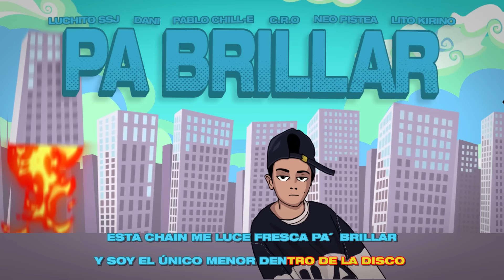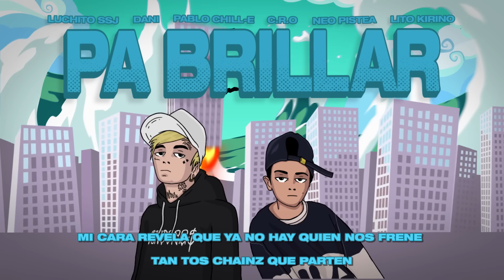Lucho SSJ - “Pa’ Brillar Remix” Ft. Pablo Chill E , DANI , C.R.O , Lito Kirino , Neo Pistea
PERDÓN X LA DEMORA LOS AMO ESPERO QUE LO DISFRUTEN TANTO COMO NOSOTROS

Letra:

Esta chain me luce fresca pa' brillar (Pa' brillar)
Y soy el único menor dentro e' la disco
Seis A. M. vacilando de ilegal (Skr)
Pagamos por la prenda, no por lo' delito'
Pagamos por la prenda, no por lo' delito' (Prr)
Yo sí ando blessed, pese a quien le pese
Y al que no le guste es porque de esto carece
Yo me busco hace tiempo, ustedes hace dos meses
Yo no quiero opacar a nadie, pero se me ofrecen
Lo' mío' no mienten y nunca mentirían
Yo estaba en el party, mientra' tus negro' dormían
Yo tengo dieciséis y ya viví toda una vida
Si tiene' que confiarse solo porque te sonrían
Desde chile me escuchan y respetan
Por eso con Pablito les trajimo' la receta
Tu negro vacila con su cadena feka
Yo ando con la shishi quemando buena manteca
Ando con el Dani Ribba, haciendo pa' 'rriba
To' los trapper' hablan, pero son pura' mentira'
Digan lo que digan, 'tamo' por encima de tu cima
Lo' menores más mayores de tu puta liga
Y esta chain me luce fresca pa' brillar
Seis A. M. vacilando de ilegal
Pagamo' por la prenda, no por lo' delito'
Y esta chain me luce fresca pa' brillar (Pa' brillar)
Cuatro y veinte, ya parezco de Taiwán (De Taiwán)
Pagamo' por la prenda, no por lo' delito' (No por lo' delito')
Dícelo, Luchito, ya saben, los menorcitos
Que entramos a la disco, con dardo' fumando pito
Tengo unos menorcitos que cometen los delitos
Mientra' yo en la tarima escuchando la voz y gritos
Me dicen que me aman mucho, giles que la maman mucho
Giles que te aclaman, pero puro' que te escalan
Los menores van pa'arriba, sustitutos sin escala
Erre, punto y otro día en el airport haciendo escala
De oro mi cuello me hace brilla'
Nosotro' no' buscamo' el auto y vamo' a pilla'
Esta personalidad me hace brillar
Y mientras siga vivo, siempre los voy a humillar (Ya lo saben)
Tengo dieciocho, me he comi'o más de ciento ocho
Quiero dinero, tengo más hambre que El Chavo del Ocho
Dícelo Lucho, llenamo' los cartuchos y la' escopeta'
Pa' poderlo agitar a quien no no' respeta'
La edad del Jesú' Cristo pa' brillar
Dispara al punto y no te hablo de billar
Ni de humillar, yo nunca quise brillar
Pero no sé de na', yo sólo sé cómo brillar ('Kay, okay, okay, okay)
Llegaron lo' menores que tu liga la conducen
Que les toque brillar si se apagan las luces
Si me agarran cruza'o no se me crucen
Quédense para'o' donde los puse
'Tán regala'o' pero al que no me abuse-
No estoy criticando, ni pidiendo que lo hagan así
No soy crudo, soy sincero, no me sale mentir
La mentira es mala y las cosas malas tienen su fin
Mi corazón se volvió antibalas de tanto sufrir
Pasando mercancía por Argentina y por Chile
Estamo' viviendo una película de cine
Somos dos que dan sin importar lo que reciben
Todo' están en guerra y yo quemando misiles
Dejando que me tiren pa' que se sientan dolidos
Seis A.M. vacilando mientras vos estás dormido
Tu chica con amigas, en realidad 'tá conmigo
Y al final de la noche, como un caballero, olvido
Esta chain me luce fresca pa' brillar
Cuatro y veinte, ya parezco de Taiwán